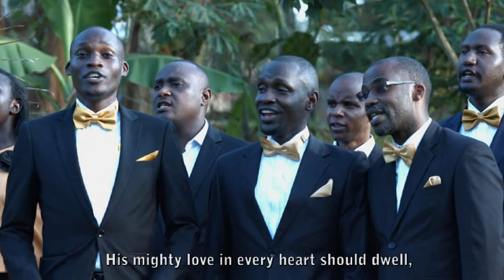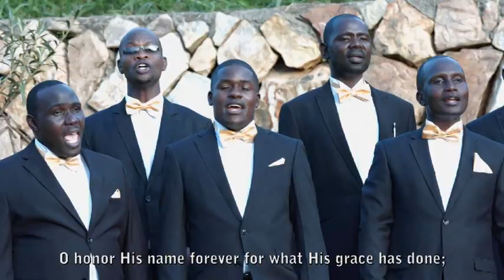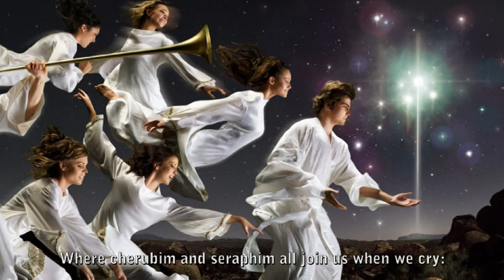See the Monarch ||Mt. Olives SDA Church Choir